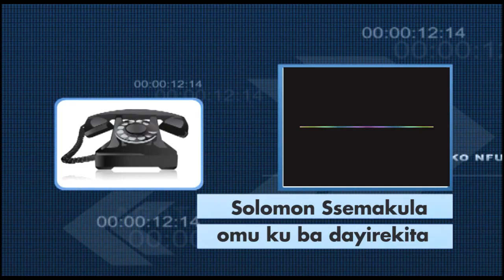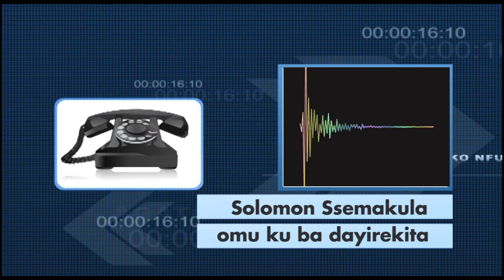FAYIIRO KU MEEZA Silas Muwayira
Silas Muwayira yatandikawo ekibiina kyobwanakyewa okuyambako abaana b'omu katanga baamusibako emisango gy'okukabassanya abamu ku baana

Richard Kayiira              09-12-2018